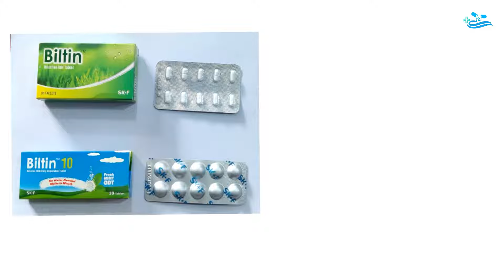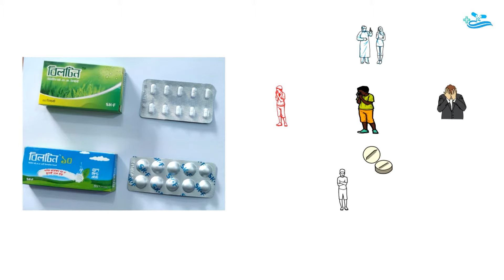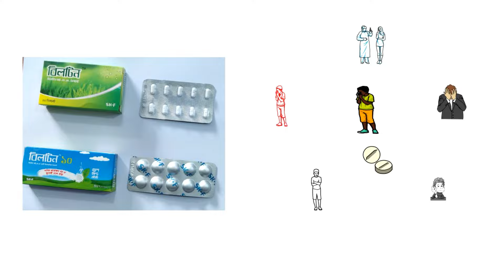Biltin Tablet ( 10mg & 20mg ), Oral solution Review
Generic Name : Bilastine

অন্যান্য ঔষধঃ
 Vitamin ___